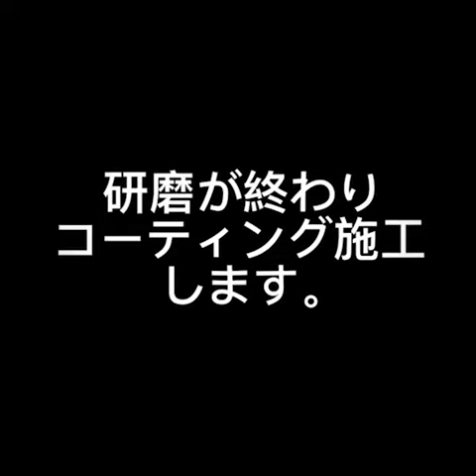帯広市 メルセデスベンツ GLEクーペ ボディー研磨 ウルゴ 疏水コーティング施工 SUV 中古車 輸入車 修理 整備 塗装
【ULGOガラスコーティング】
優れた疎水性でウォータースポットなどの固着を低減し、濡れたようなしっとりとした光沢を実現したダブルレイヤー・疎水タイプボディガラスコーティング。
ベースレイヤーに優れた強靭性を持つコーティング層に上品な疎水性能をもつトップコートを結合。
硬化後の被膜面に疎水基を配合させて、表面自由エネルギー（表面張力）を小さくすることによって優れた高い疎水性を実現しました。

◦長期間に亘り疎水性が持続
◦ウォータースポット（イオンデポジット）の原因となる汚れ成分の濃縮を抑えます。
◦濡れたようなしっとりとした光沢。
◦疎水性防汚・高耐久パフォーマンス。
◦汚れやホコリが付きにくく・拭き取りやすくなり、美しい光沢と疎水性が持続。
◦UVや熱による劣化や酸化・変質などが非常に少ないです。

キーパー クリスタルキーパー ダイヤモンドキーパー ウルゴ セラミックプロ 9H

トータルカーオフィスブレイク
〒080-0341
北海道河東郡音更町字音更西3線8番地52
LINE公式へのお問合せはこちら

その他の掲載URL
⬇️こちらも随時更新しますのでご覧ください🎵